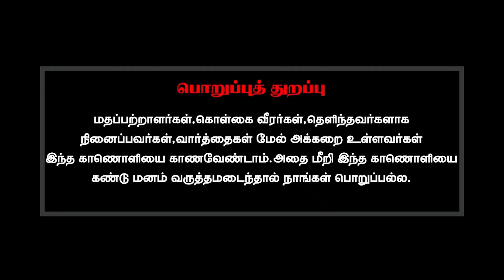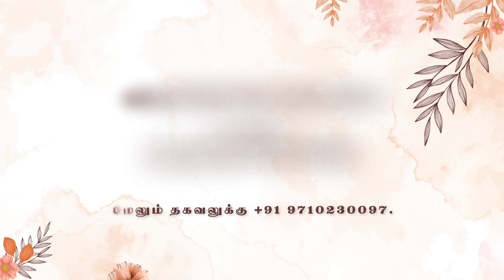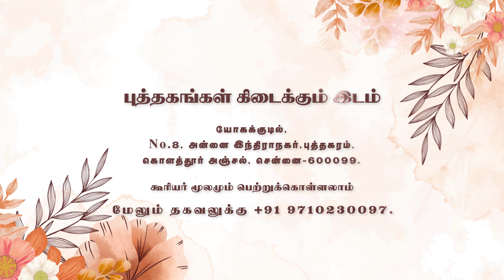எனக்கு எதைப் பார்த்தாலும் தவறு தான் முதலில் தெரிகிறது. இது சரியா?